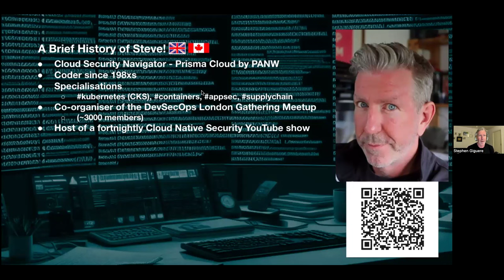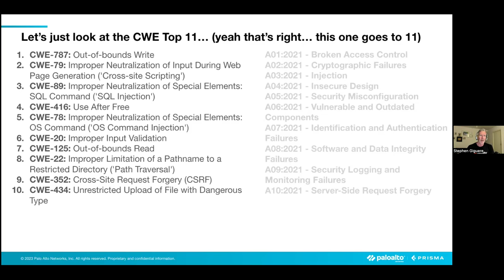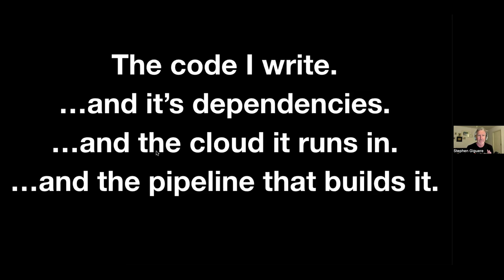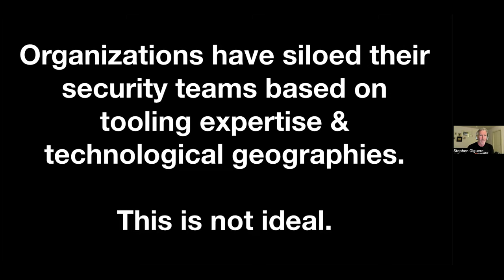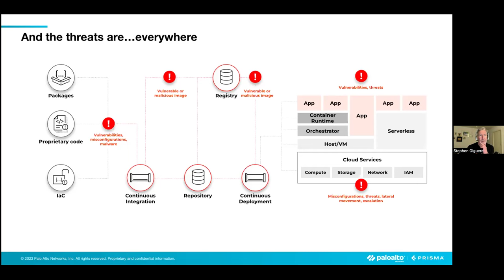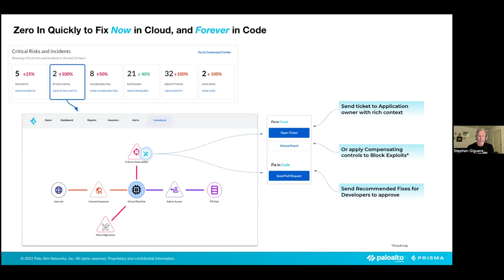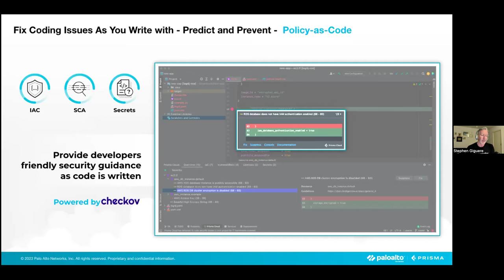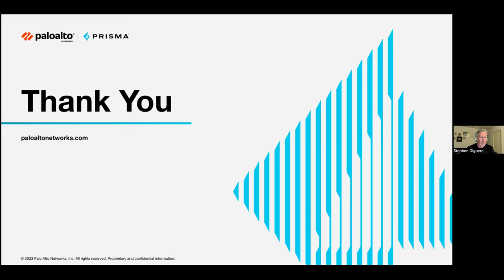LF Live Webinar: Navigating the Application Security Landscape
In an era dominated by digital innovation, application security (AppSec) stands as a critical frontier in safeguarding organizations from evolving cyber threats. Join us for a comprehensive exploration of the current AppSec landscape. We'll unpack emerging threats, common vulnerabilities, and the ever-evolving world of application security. You’ll learn practical tips to help you establish guardrails and proactively address top AppSec risks in your organization.

In this webinar, you will:
- Understand the wide range of AppSec risks, including everything from common vulnerabilities to sophisticated exploits.
- Explore real-world scenarios to learn practical insights into overcoming common AppSec challenges.
- Learn how to align security practices with agile development methodologies, ensuring security is not a bottleneck, but rather an integral part of the development lifecycle.
- See how cutting-edge technologies enhance AppSec best practices and enable teams to keep pace with the dynamic nature of application threats.

Get ahead of bad actors and elevate your organization's defenses against top AppSec risks.